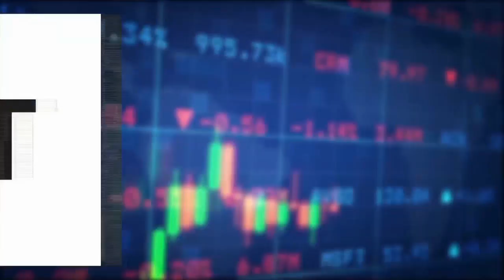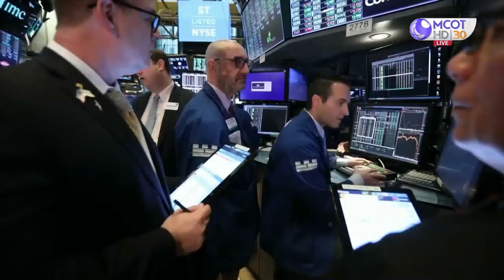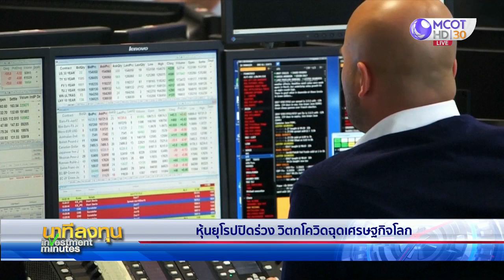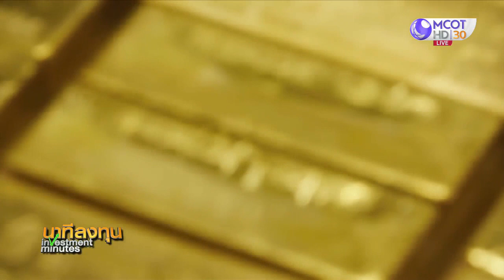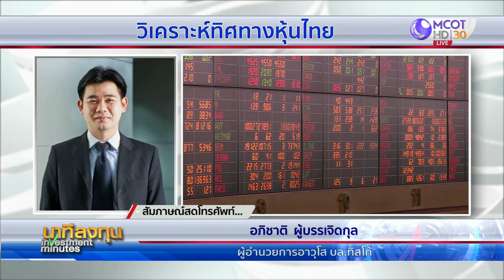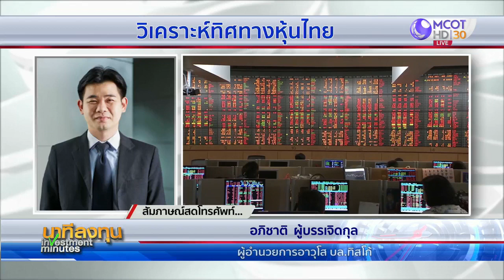นาทีลงทุน 27 ต.ค.63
• ดาวโจนส์ปิดร่วงหนัก 650.19 จุด วิตกยอดผู้ติดเชื้อโควิด-19 เพิ่มไม่หยุด และแผนกระตุ้นเศรษฐกิจไม่คืบ
• ทิศทางหุ้นไทยจะเป็นอย่างไร จะตกแรงตามดาวโจนส์หรือไม่ ฟังการวิเคราะห์จากคุณอภิชาติ ผู้บรรเจิดกุล
ผู้อำนวยการอาวุโส บล.ทิสโก้
• อีกหนึ่งทางเลือกของการลงทุน กองทรัสต์ WHART เพิ่มทุนครั้งที่ 5 พร้อมเปิดให้จองซื้อเดือน พ.ย.นี้ ติดตามข้อมูลจากคุณจรีพร จารุกรสกุล และคุณอนุวัฒน์ จารุกรสกุล